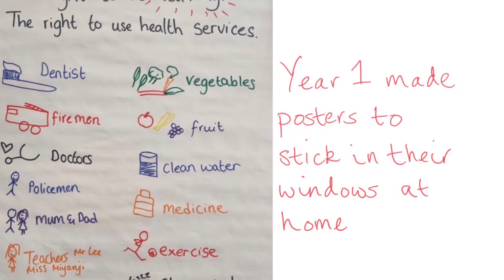Featherstone’s Outright Campaign 2022-2023